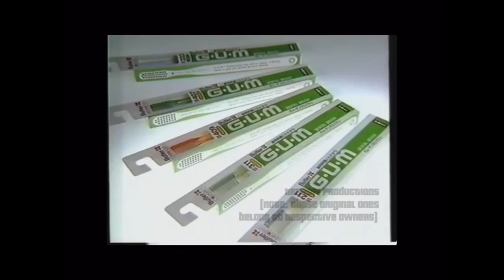JP CM SP Logos (PT. 2)